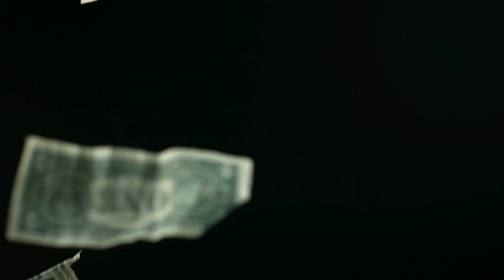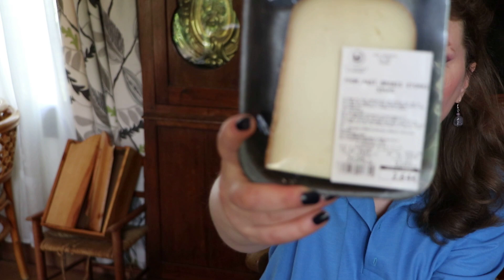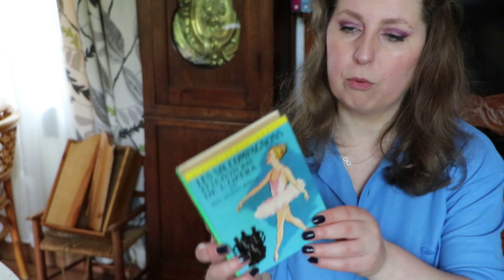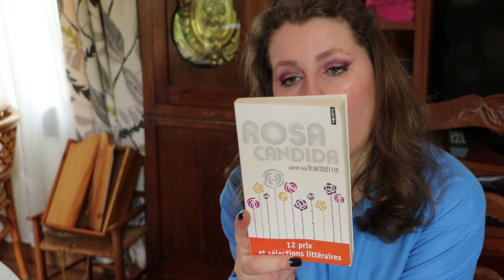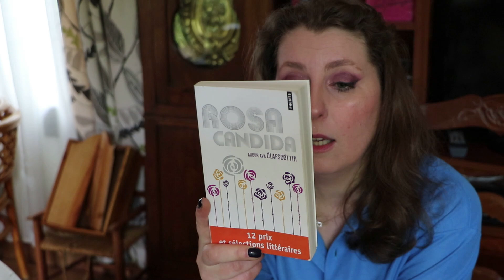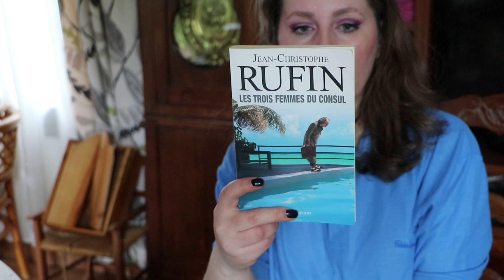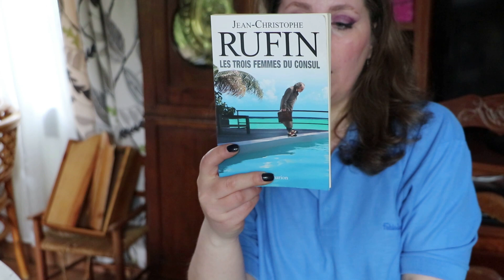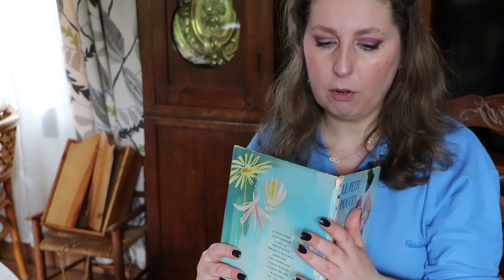Super U | Retour des Courses | Fruits et légumes et pas que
La suite des courses de la même journée et le vlog du rangement fait partie de cette même journée. Découvrez dans le vlog suivant mes mésaventures avec le poisson ...qui chantais .

⏰Chapitres :

00:00 Introduction
02:17 Retour des Course - du Frais
06:30 Retour des Courses - les Légumes
11:03 Retour des Courses - les Soins
11:55 Boîte à livres
17:09 Conclusion

      100 points, soit 10€, vous seront crédités sur votre compte et celui de votre
       filleule.